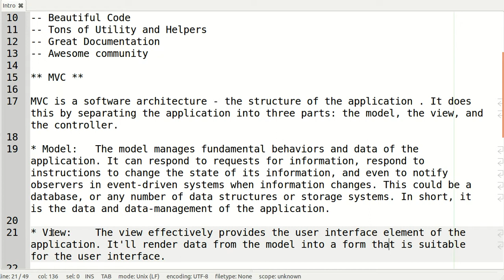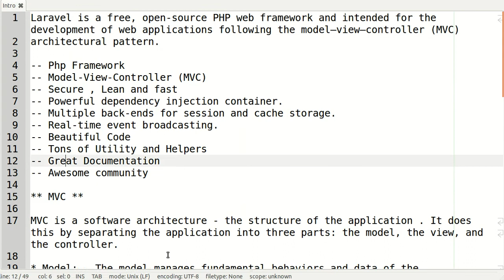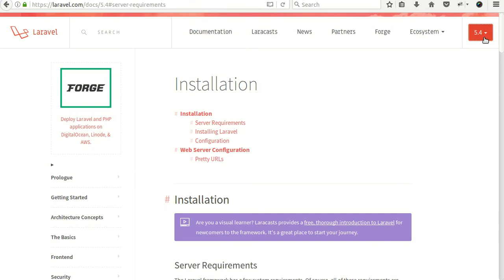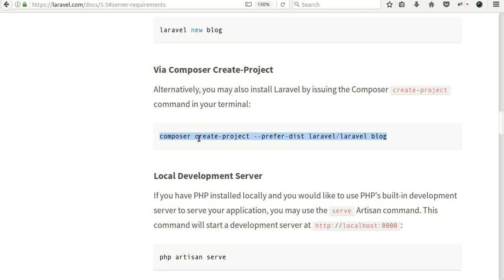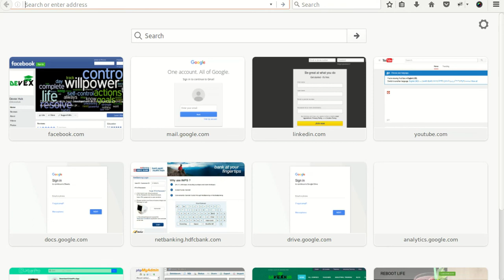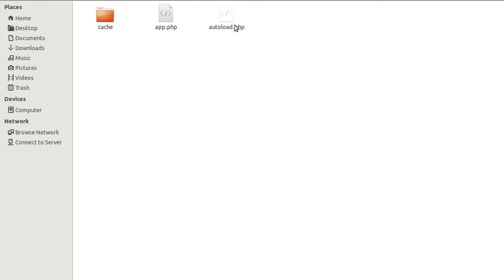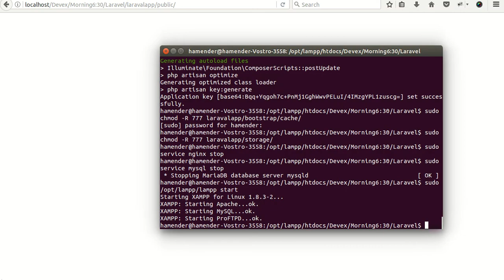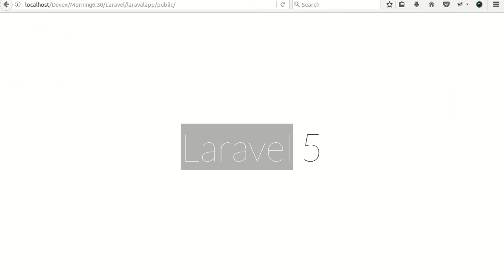Laravel 5 Tutorials for Beginners - 1 -Introduction - Hindi/English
Learn Laravel in Hindi,English,Punjabi

Laravel is a free, open-source PHP web framework and intended for the development of web applications following the model–view–controller (MVC)
architectural pattern.

-- Php Framework
-- Model-View-Controller (MVC)
-- Secure , Lean and fast
-- Powerful dependency injection container.
-- Multiple back-ends for session and cache storage.
-- Real-time event broadcasting.
-- Beautiful Code
-- Tons of Utility and Helpers
-- Great Documentation
-- Awesome community

** MVC **

MVC is a software architecture - the structure of the application . It does this by separating the application into three parts: the model, the view, and the controller.

* Model:   The model manages fundamental behaviors and data of the application. It can respond to requests for information, respond to instructions to change the state of its information, and even to notify observers in event-driven systems when information changes. This could be a database, or any number of data structures or storage systems. In short, it is the data and data-management of the application.

* View:    The view effectively provides the user interface element of the application. It'll render data from the model into a form that is suitable for the user interface.

* Controller:  The controller receives user input and makes calls to model objects and the view to perform appropriate actions.

** Prerequisites **

* PHP
* Oops
* Html & CSS

-- Composer: Composer is a tool for dependency management in PHP. It allows you to declare the libraries your project depends on and it will manage (install/update) them for you.

* composer create-project laravel/laravel --prefer-dist                // To install laravel in same folder
* composer create-project laravel/laravel projectname
or
and execute composer install

** Artisan CLI **

php artisan Command

* Quick creation of Application Components
* Alternative to Manual File Creation
* Utility Commands